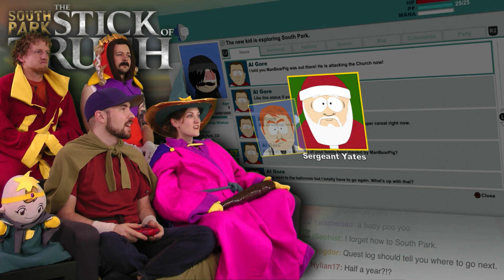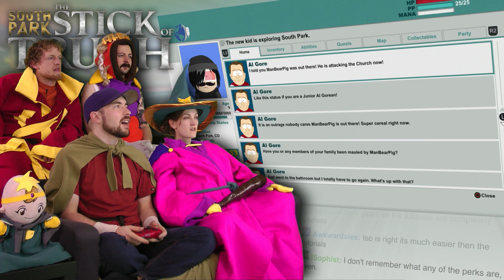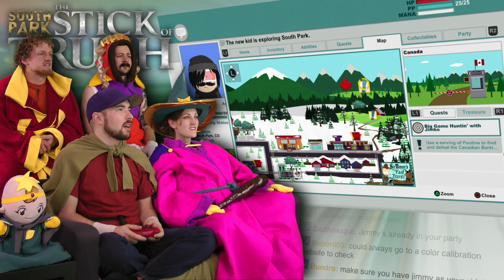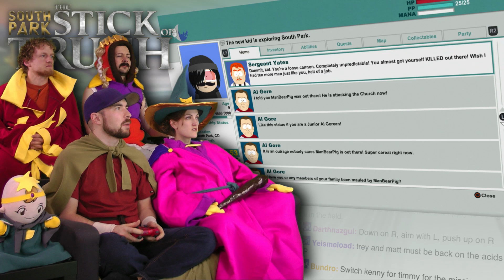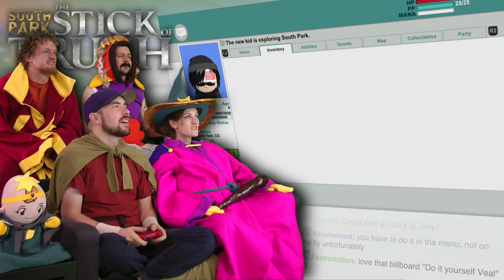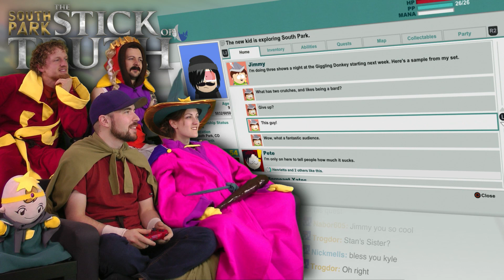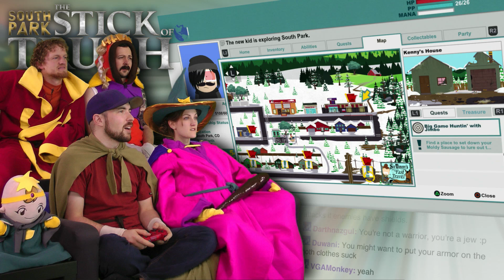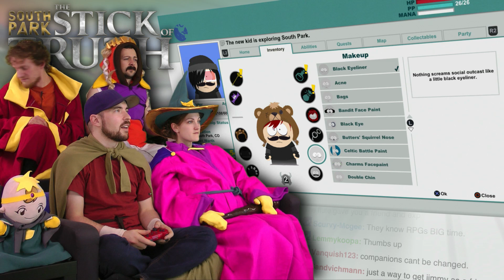South Park The Stick of Truth is AWESOME! - Episode 4